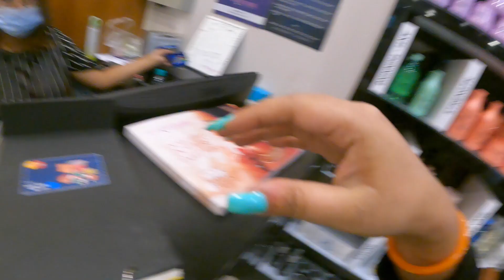Finally..Hair treatment ta koriyei fellam | Daily vlog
Hello people..welcome to my channel 'The Red Palazzo' ..my name is sayantika and i stay at kolkata..i love to make videos..i do make lifestyle fashion cooking travel vlogs and more..i have two furbabies..and i love them more than anything..if you like my videos please like share my videos and subscribe to my channel..